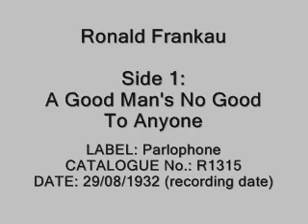Ronald Frankau - A Good Man's No Good To Anyone / Let's Keep The Party Clean (1932)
Ronald Frankau (22 February 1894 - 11 September 1951) was an English comedian and musician from London who started in cabarets and made his way to old-time radio and movies.

In 1925 he started broadcasting saucy jokes on the radio in an Etonian tone for the BBC, but is actually better known these days for what he was never allowed to broadcast. Frankau recorded a number of songs and skits on Parlophone, some of which, like Winnie the Worm and Everyone's Got Sex Appeal For Someone, were banned altogether. Despite, or because of, this flavour in his songs, Frankau sold over 100,000 records in 1932.

Like most comedians, he often commented on the current events at the time, often in satire. Some of the songs he recorded regarding current events (the war, at that time) were ''Heil Hitler! Ja! Ja! Ja!'' and ''The Navy The Army and The Police''. Despite his dangerously naughty tones off the air, he was able to keep his jokes clean enough for some of the toughest censors of British broadcasting at the time, including Baron Reith.

He recorded for Parlophone betwen 1929 and 1940 and then moved over to HMV for 1940 to 1942. He was accompanied on the piano by Monte Crick on most of the records (who would later go on to star as Dan Archer in The Archers radio series).

In 1934 Frankau began a comedy duo with Tommy Handley that they called 'Murgatroyd and Winterbottom' which ran concurrently with his solo career until 1940 when Handley became too busy with his hit radio series ITMA to carry on the double act.

Frankau was married to the actress Renee Roberts (who did a double act for a while with Handleys' wife Jean Allistone as 'Mrs. Murgatroyd and Mrs. Winterbotttom' seperate from their husbands' act). The couple had two daughters, including actress Rosemary Frankau, who starred in 80s sitcom Terry & June as June's best friend Beattie.